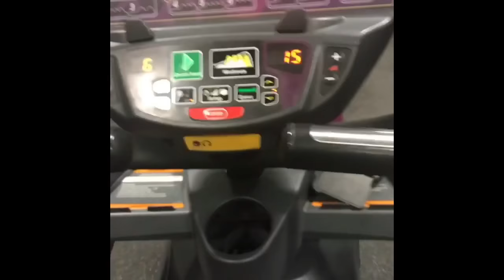Bench press and abs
Morning work out. Make money while your at the gym to find out more go here now